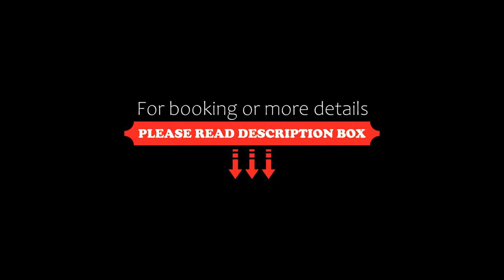ApartHotel Playa Oliva, Oliva, Spain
About Property:
Hotel Playa Oliva is 5 minutes’ walk from Oliva Beach and Marina, and 3 km from the centre of Oliva. The hotel offers a sailing school, tennis court and sun terrace.
Apartments and studios have air conditioning. Each has a private terrace and a living room with a sofa and TV. There is a private bathroom with a shower, and a kitchen with a fridge, microwave and coffee maker.
You will find a supermarket 300 m from the apartments.
You can hire a car from the tour desk and...
Property Type: Hotel
Address: Paseo Francisco Brines 92, 46780 Oliva, Spain
Searching For
1. ApartHotel Playa Oliva - Oliva - Spain
2. ApartHotel Playa Oliva - Oliva - Spain Address
3. ApartHotel Playa Oliva - Oliva - Spain Rooms
4. ApartHotel Playa Oliva - Oliva - Spain Amenities
5. ApartHotel Playa Oliva - Oliva - Spain Offers and Deals
Audio Credit:
Track Title: Blank Slate
Artist: VYEN